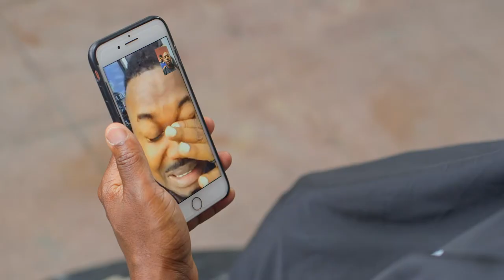Funny Married Stuff: Season 2 Official Trailer!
Funny Married Stuff - Season 2 coming June 5, 2018!

What happens in marriage can make you laugh or drive you crazy!

Starring Lony'e Perrine, Peyton Perrine, Nika Williams, Iris Little-Thomas, Ellis Williams, Natalie Taylor and Dennis Larios.

LIKE our Funny Married Stuff Facebook page for trailers, clips, BTS, and more: